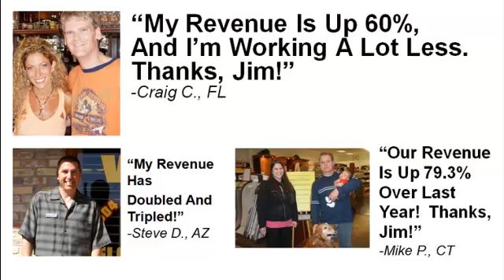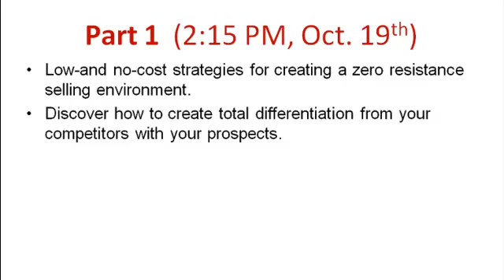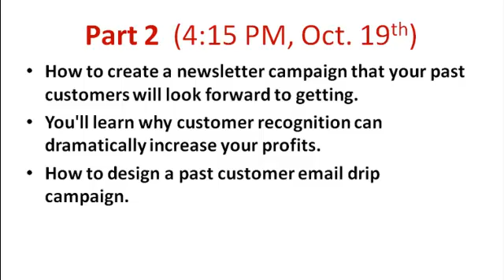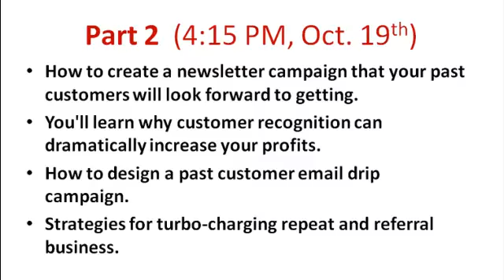A profitable afternoon...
What you'll learn by attending the Retail Profit Explosion Boot Camp at TISE East 2014: Jim points out the key takeaways, you'll gain by attending. Look for session codes SU05 (Part 1) and SU09 (Part 2) when registering for Exhibits with Education.